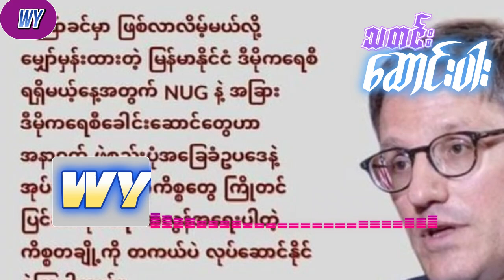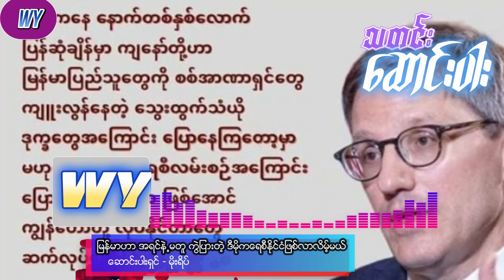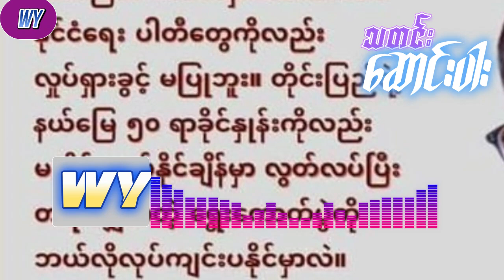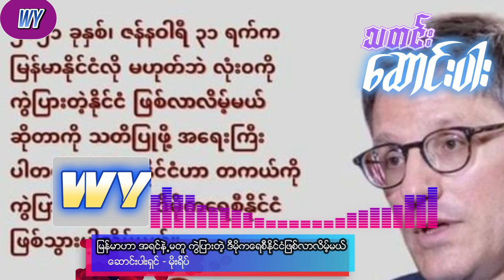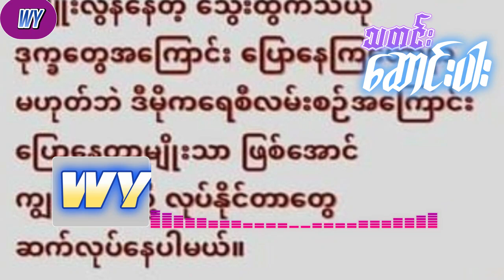မြန်မာဟာ အရင်နဲ့မတူ ကွဲပြားတဲ့ ဒီမိုကရေစီနိုင်ငံဖြစ်လာလိမ့်မယ်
မြန်မာဟာ အရင်နဲ့မတူ ကွဲပြားတဲ့ ဒီမိုကရေစီနိုင်ငံဖြစ်လာလိမ့်မယ်WY MY Article##